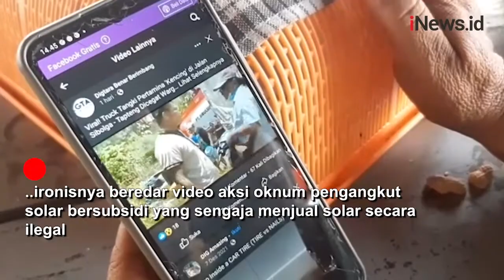Aksi Oknum Pengangkut Solar Subsidi Jual secara Ilegal di Jalanan Sibolga-Tapanuli Utara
Kelangkaan solar di Mandailing Natal, Sumatera Utara, makin bertambah parah.

Lima SPBU kehabisan stok solar karena pasokan terlambat datang dari Pertamina, Jumat (25/3/2022).

Android: inews.id/android
iPhone: inews.id/ios